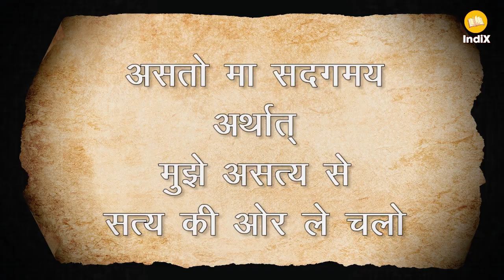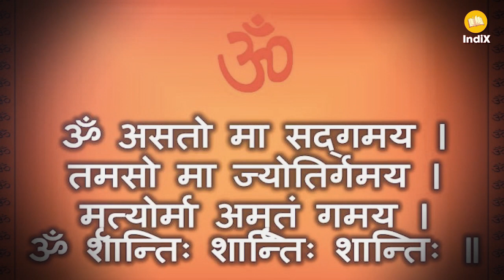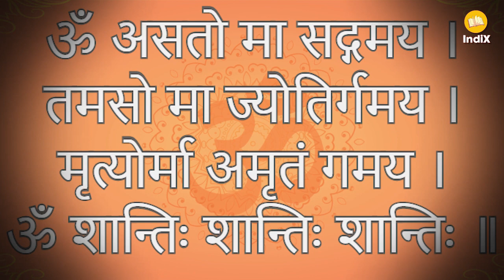'असतो मा सदगमय' से चिढ़ने वाले जज साहब आसमानी किताब पर मेहरबान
क्या आप जानते हैं कि केंद्रीय विद्यालयों में होने वाली प्रार्थना 'असतो मा सदगमय' (Asaty ma Sadgamaya) के ख़िलाफ़ देश की सर्वोच्च न्यायालय (Supreme Court) सुनवाई कर रही है? सुनवाई इस बात की कि कहीं इस प्रार्थना से देश का सेकुलरिज्म ख़तरे में तो नहीं पड़ जाएगा। लेकिन इसी अदालत के सामने जब आसमानी किताब की 26 आयतों का केस गया तो जज साहब भड़क गए। उन्होंने न सिर्फ़ याचिका को सुनने से मना कर दिया, बल्कि याचिकाकर्ता वसीम रिज़वी (Wasim Rizvi) पर 50 हज़ार रुपये जुर्माना भी लगा दिया। जबकि ये वो आयतें हैं जिनमें ग़ैर-मुस्लिमों के कत्ल का आदेश दिया गया है। प्रश्न उठता है कि सेकुलरिज्म के नाम पर हमारी न्याय व्यवस्था का चरित्र हिंदू विरोधी क्यों हैं? Why Indian Judiciary is mostly Anti-Hindu?